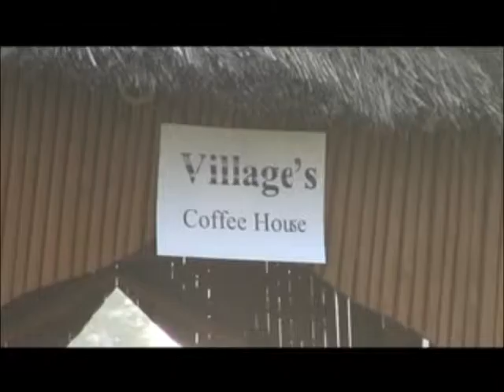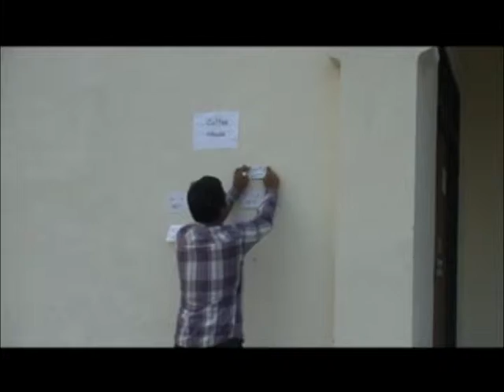one cup coffee (Story based on internet sources)